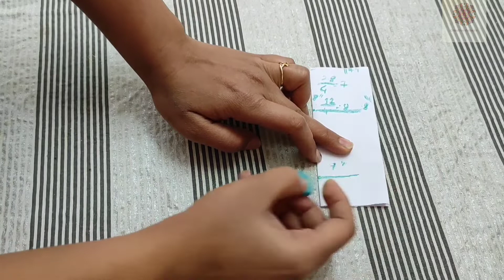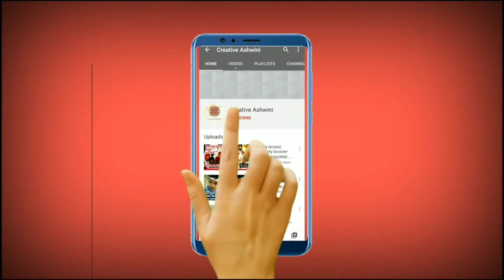pleated cloth skirt cutting and stitching|| how to cut pleated cloth cloth with accurate method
Hello friends, welcome back to Creative Ashwini.
Today i am going to show you how to cut and stitch pencil skirt at home.

Please watch the video till the end and learn the complete method of cutting and stitching.